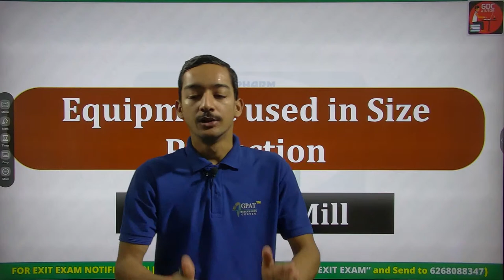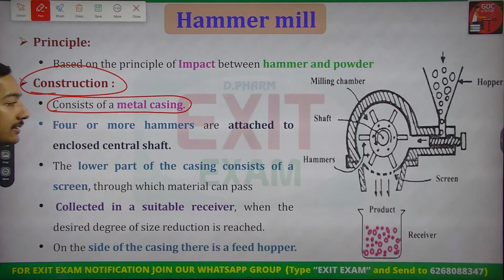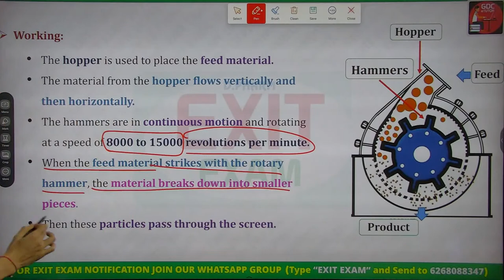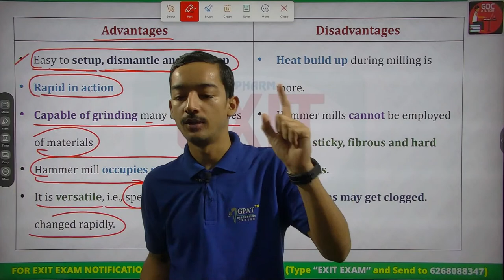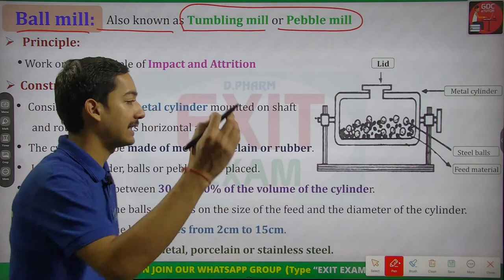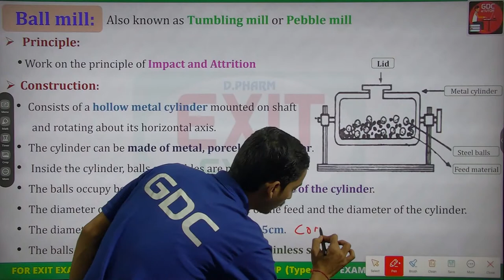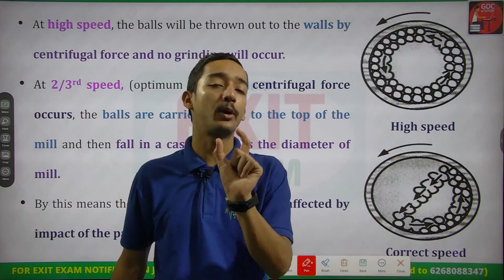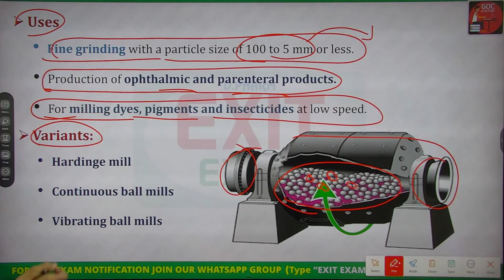SIZE REDUCTION HAMMER & BALL MILL CHAPTER 4 LECTURE-2 PHARMACEUTICS D.PHARMA FIRST YEAR BY AKASH SIR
Pharmaceutical Dosage Form - Introduction & Classification || L-1 Chapter-1 || D.Pharm 1st Year. Sir 📲 GDC CLASSES APP for ANDROID📱

Pharmacist - pharmacist
🏢Org Code for iPhone = GDCCLASS

govt pharmacist
pharma jobs
pharmacist recruitment 2022
pharmacist jobs
pharmacy job
pharma job vacancies for fresher
pharmacist vacancy
pharmacy vacancy